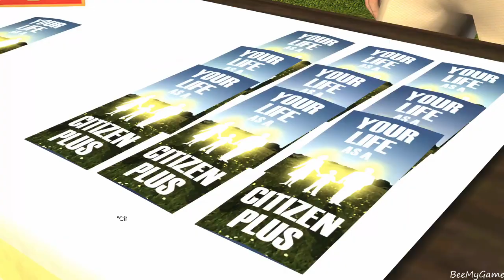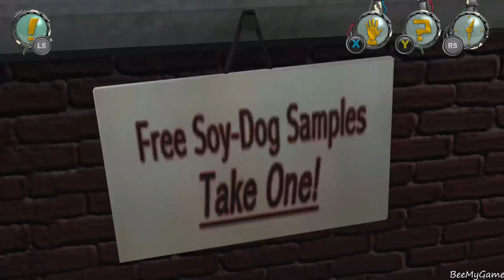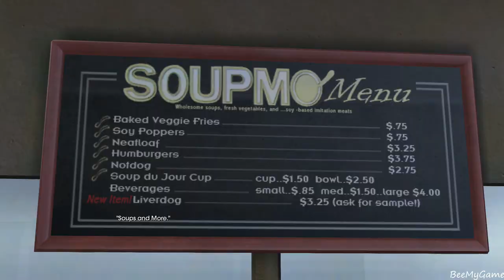BACK TO THE FUTURE THE GAME PL | Epizod 3 Gameplay | XBOX ONE X (Darmowa Gra Z Live Gold)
Darmowa gra na Xbox One X z December Games With Gold. Back to the Future Gameplay PL to epizodyczna przygodówka, będąca adaptacją serii popularnych filmów fantastyczno-naukowych, znanych w naszym kraju pod tytułem Powrót do Przyszłości. Za tytuł odpowiedzialne jest studio Telltale Games, które na koncie ma takie cykle jak Sam and Max, Wallace and Gromit czy Tales of Monkey Island.

Back to the Future: The Game nagrana jest w 1080p 60 FPS na Xbox One X bez komentarza by widz w pełni doświadczył wrażeń z gry. Cały kompletny gameplay PL 2017 będzie zawierać główną historię naszych bohaterów wraz z ich decyzjami i konsekwencjami tychże decyzji.

Back to the Future: The Game to komputerowa gra przygodowa, w której gracz kontrolując Marty'ego eksploruje trójwymiarowe środowisko używając  kontrolera do poruszania postacią. Gracz może badać przedmioty, rozmawiać z bohaterami niezależnymi oraz wykonywać określone czynności w celu rozwiązywania zagadek i robienia postępów w grze. Niektóre przedmioty mogą zostać podniesione i przechowane w ekwipunku Marty'ego, a później użyte z innymi postaciami czy przedmiotami. Gra dostarcza listę obecnych celów do wykonania.

Przygodówka pokazująca dalsze losy Marty’ego McFly i doktora Browna, czyli bohaterów kultowej serii filmowej “Powrót do przyszłości”. Marty musi znowu wybrać się w podróż w czasie, aby uratować swojego kompana, szalonego naukowca, który przeistoczył starego DeLoreana w wehikuł czasu. Gra została wydana w postaci kilku epizodów.

Producent:         Telltale Games
Wydawca:          Telltale Games
Gatunek:             Przygodówka, Epizodyczna
Data Wydania:   22 Grudzień 2010
Platfromy:          PC, Mac, Xbox one, PS4
Grafika:               1080p 60FPS
Wersja:                Angielska
Tryby Gry:           Jednoosobowa